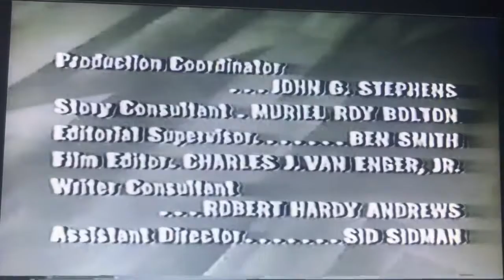The Millionaire Open/Close (1959)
From Millionaire Emily Baker